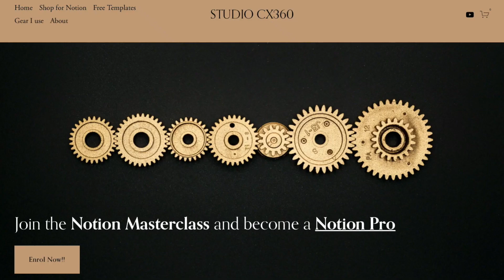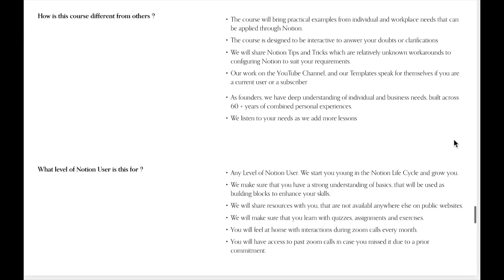Big Announcement : Murali Balaraman's Notion Masterclass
I am extremely proud to announce my very own Notion Masterclass. The secrets from years of hardwork mastering notion, helping clients and creating templates that have been very well accepted, all built into this Masterclass. My personal experiences in advising corporates and individuals alike have been baked into the course to give it real life examples.

This is a course like none other. The links to enroll can be found below :

⎻⎻⎻⎻⎻⎻⎻⎻   NOTION MASTERCLASS ENROLLMENT OPEN  ⎻⎻⎻⎻⎻⎻⎻⎻⎻

The Masterclass will convert even the most beginners of beginners and make them a pro. The class is divided into 3 Steps. Today we launch Step One with a special early bird price.
We have limited seats, and we will take on a first come first serve basis.

⎻⎻⎻⎻⎻⎻⎻⎻   NOTION TEMPLATES  ⎻⎻⎻⎻⎻⎻⎻⎻⎻
These are not your average templates, but advanced templates that make even the complex of tasks simpler. The objective is to take the hard work out of your effort to understand, think and create with months of iterations, so that you can focus on just the results.